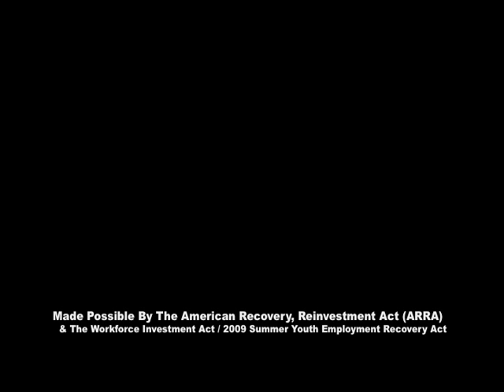Trash Can Fabrication by Youth Work Force Development Participants at The Steel Yard (Time Lapse)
Providence, RI (Sept. 24, 2009): Rob & Jeff, two participants in the Youth Work Force Development Program at the Steel Yard, show us how it's done in this time lapse video of their fabrication of a trash can.  This 12 week Job Training program was made possible by the Workforce Investment Act / 2009 Summer Youth Employment Recovery Act & American Recovery, Reinvestment Act (ARRA).  Special thanks to Mayor David N. Cicilline, The Providence Department of Art, Culture & Tourism, Workforce Solutions of Providence/Cranston, & the Rhode Island Department of Labor and Training.   Thanks also to the 8 youth that showed up at the Steel Yard day in and day out with a belief in themselves and their capacity to learn something new...